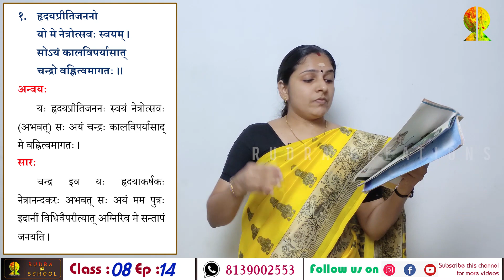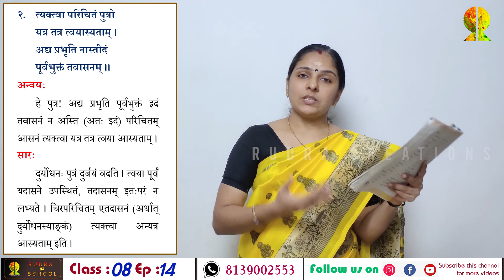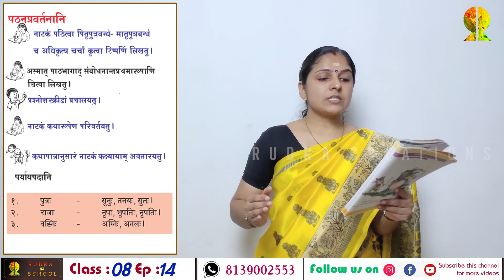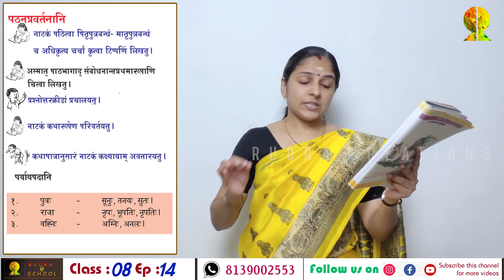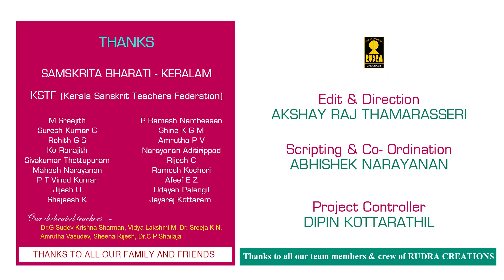8th SANSKRIT | Chapter-06 | Episode - 14| त्वमेव जननी भव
എട്ടാം ക്ലാസ്സിലെ त्वमेव जननी भव എന്ന പാഠത്തില്‍ ഉള്‍പ്പെട്ട ശ്ലോകങ്ങളും പഠനപ്രവര്‍ത്തനങ്ങളും ഇവിടെ ചര്‍ച്ച ചെയ്യുന്നു..